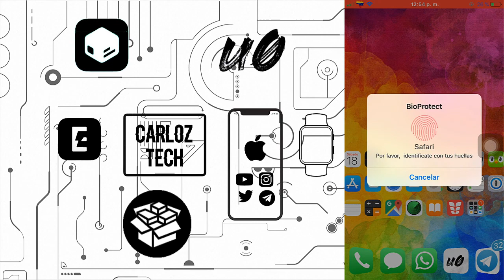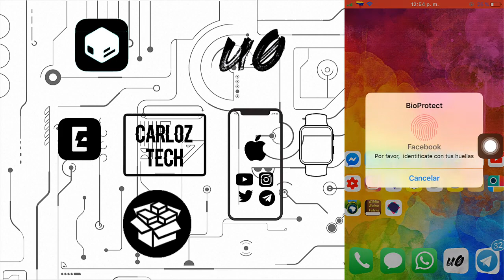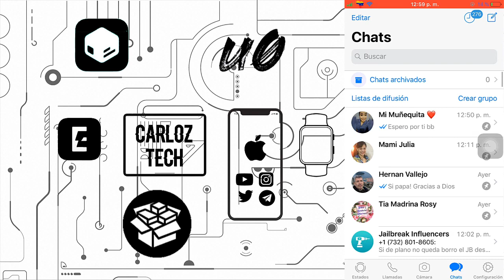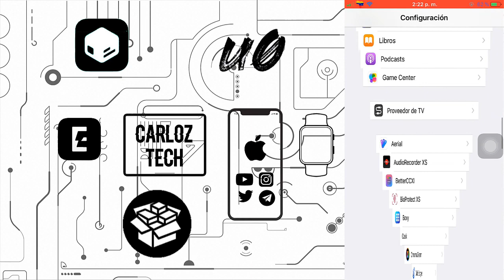Este es el mejor tweak para Traducir textos en diferentes idiomas instantáneamente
2. Dar Like a este video

3. Comentar en este video por qué deseas ganar la licencia usando el hashtag CarlozTechGiveaway y dejando tu correo electrónico de contacto